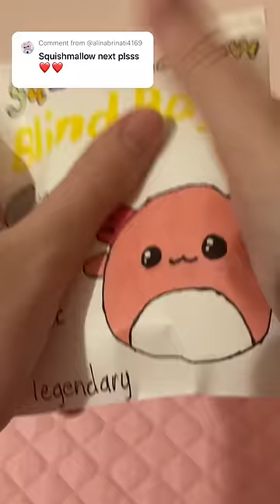squishmallow blind bag!